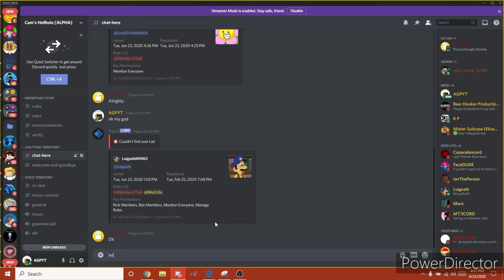If someone cusses, the video ends.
i will swaer
heck

Social Media!